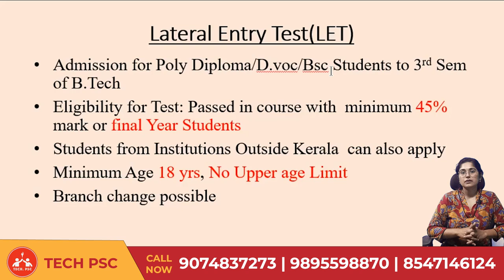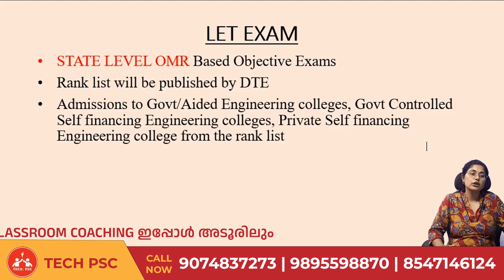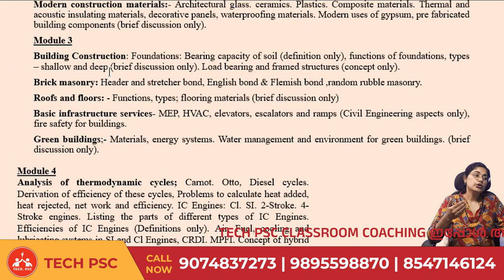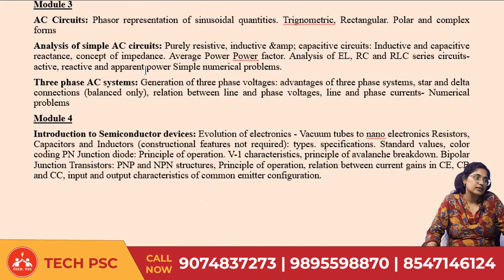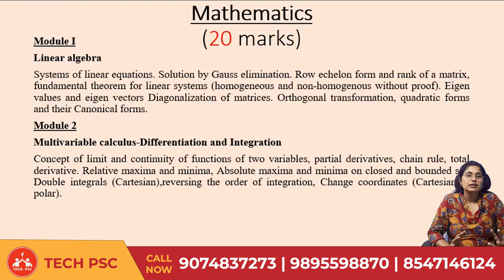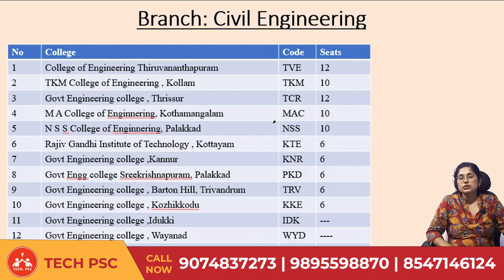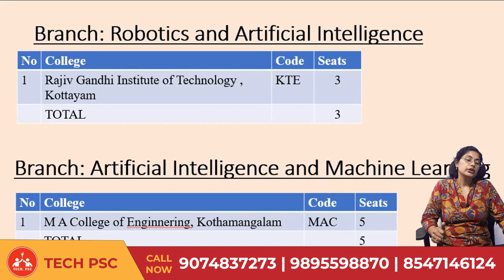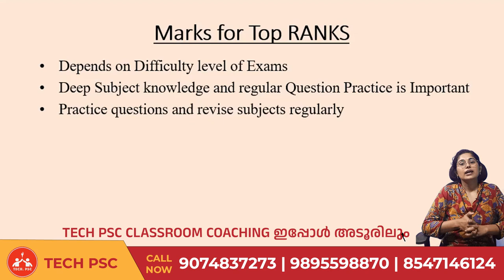B.Tech Lateral Entry Test | LET 2025 | Notification | Syllabus | Seat Details | Preparation Strategy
Tech PSC ടെക്നിക്കൽ പരീക്ഷകളില്‍ ഉന്നത വിജയം കൈവരിച്ചു വരുന്ന സ്ഥാപനമാണ്.വിജയം ഉറപ്പിക്കുവാനായി  online and Direct ക്ലാസ്സുകളിലേക്ക്  ഉടൻ തന്നെ join ചെയ്യൂ. കൂടുതൽ സംശയങ്ങൾക്കു വിളിക്കുക 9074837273, 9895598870, 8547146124
LET 2025 Direct Class room Coaching and online Coaching available. Tech PSC produced top rank holders in Various Technical exams.Classes are handled by the best faculties in Kerala. For Online Classes Download Tech PSC APP Now!
Direct Classroom Coaching available Opposite to Revenue Tower, Adoor
കൂടുതൽ വിവരങ്ങൾക്ക്‌  വിളിക്കുക 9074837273, 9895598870, 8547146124
For free study material, mock test and guidance of LET 2025, join our telegram Channel